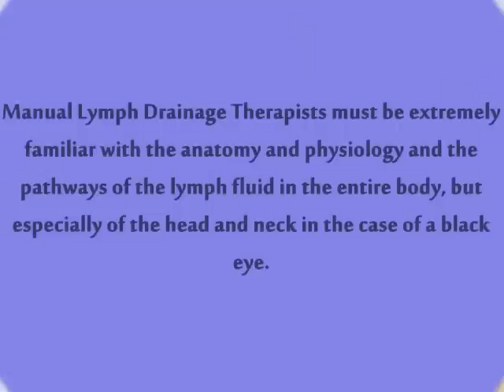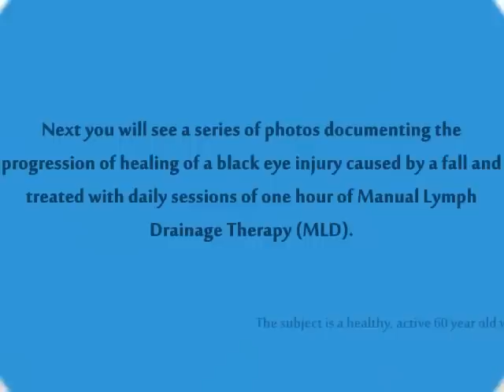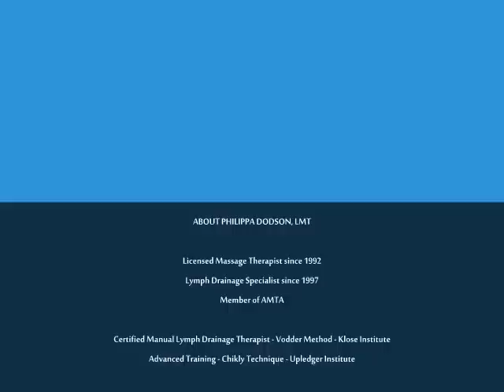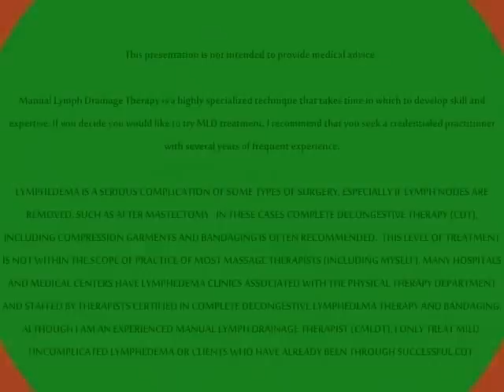Healing a Black Eye with Manual Lymph Drainage Therapy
Explains Lymph Drainage Therapy (MLD) and how it can benefit healing bruises with photos of the daily progression of the resolution of a black eye treated with MLD for 5 days.